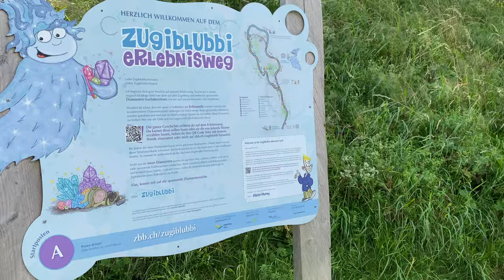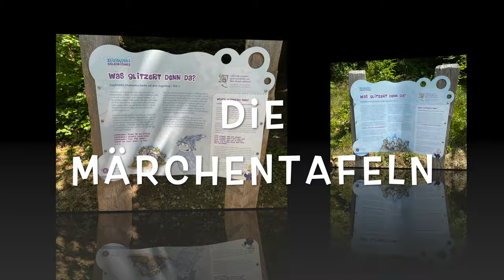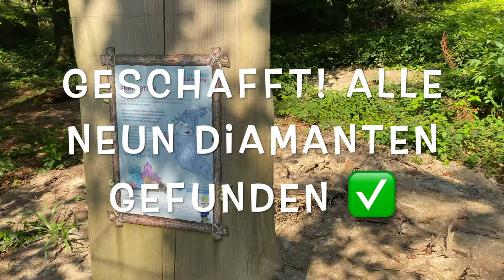Die Kichererbse entdeckt Zug. Teil III: Der Zugerberg - Zugiblubbi Erlebnisweg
Wir entdecken gemeinsam unsere neue zweite Heimat und zeigen euch hier, was wir so an Angeboten und Möglichkeiten für Kinder gefunden haben. Über Tipps sind wir ebenfalls dankbar, also schreibt uns gerne in die Kommentare, was wir noch ausprobieren sollen!
Wenn euch gefällt, was wir machen, dann schaut doch vielleicht auch mal auf unserer Seite oder unseren social media-Kanälen vorbei:
das_sinneskarussell auf Instagram
Das Sinneskarussell auf Facebook
das_sinneskarussell auf Pinterest
Das Sinneskarussell auf YouTube